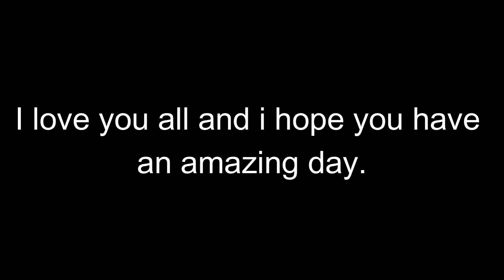...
i'm having a hard time grasping this..,11 years and then shes no longer with us..it broke my heart having to make this video and im in tears..but i feel like it should be addressed..i love you all and thank you for your support